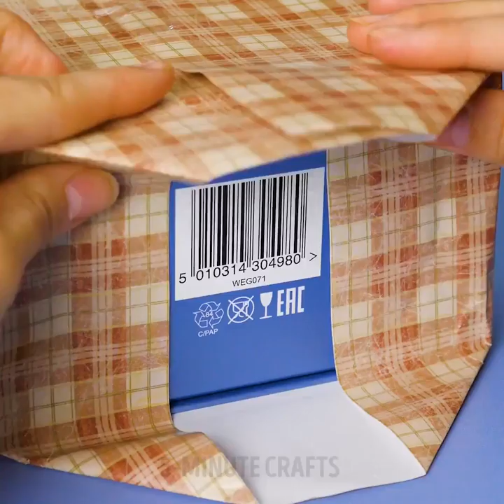18 TRICKS TO MAKE YOUR GIFT LOOKS LIKE EXPENSIVE ONE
TIMESTAMPS:

0:45 How to make a sock bouquet
2:11 DIY muffins from baby clothes
3:14 How to wrap a book for a gift
4:52 How to make a ribbon bow
6:09 How to wrap a bouquet
7:56 Craft paper as a gift wrap